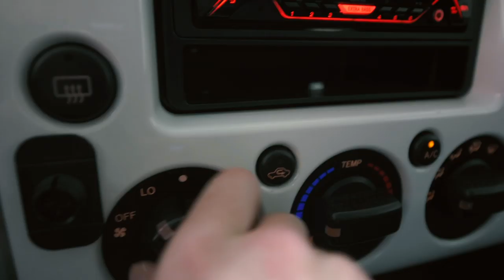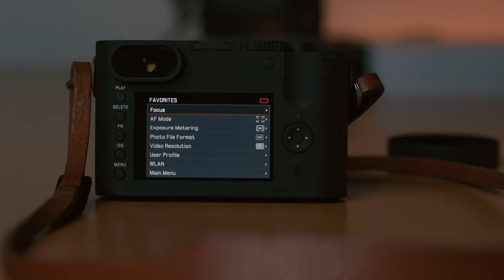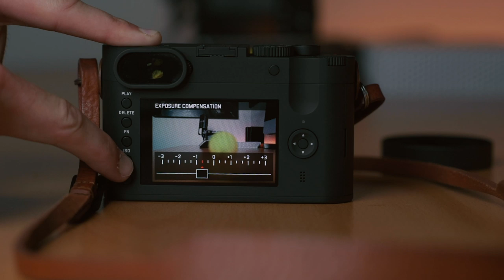Finally Using One of My Dream Cameras!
Today we are testing out one of my dream cameras and making street photography.. the Leica Q-P.

My Studio Light
Main Camera
Wide Angle Lens
Zoom Lens
Favorite Lens
Travel/Vlog Camera
Battery Grip
Travel Camera Prime Lens
Travel Camera All-In-One Lens
Travel Ultra Wide Angle
Small / VLOG Tripod
MY BAG
Tripod Like Mine
Tripod Ball Head
On Camera Mic
Colored Office Lights
Colored Office Light Strip
Favorite Headphones Ever